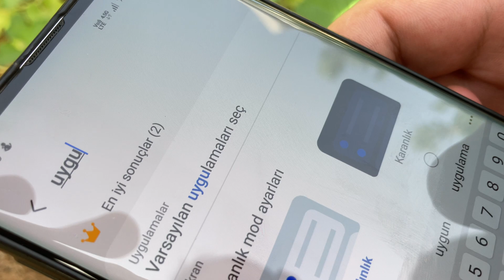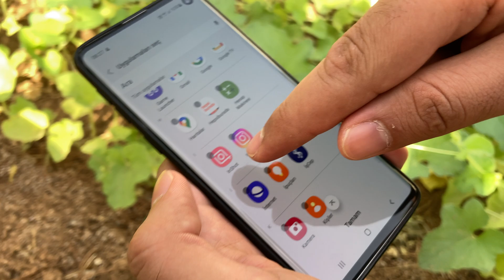Samsung Telefonlarda Uygulama Nasıl Gizlenir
Samsung akıllı telefonlarda uygulama nasıl gizlenir bu video ile detaylı bir şekilde sizlere anlatmaya çalıştık.

0:00 Başlangıç
0:11 Ayarlar bölümüne giriyoruz
0:14 Arama kısmına basıyoruz
0:20 Uygulamaları gizle yazıyoruz
0:32 Uygulamaları gizleye basıyoruz
0:44 Gizleyeceğimiz uygulamayı seçiyoruz
0:48 Tamam tuşuna basıyoruz
1:51 Son

Samsung telefonlarda uygulama gizleme ve gizlenen uygulamayı açma hakkında bilgiler verdik. Umarız yardımcı olabilmişizdir.